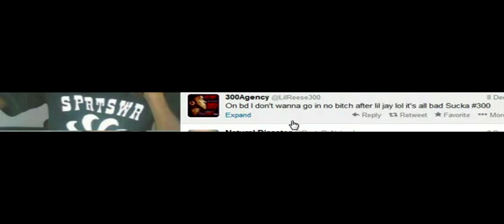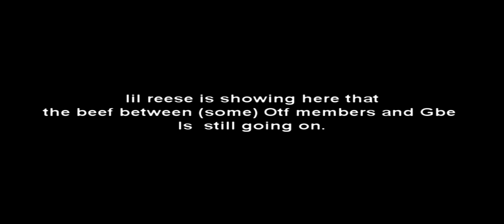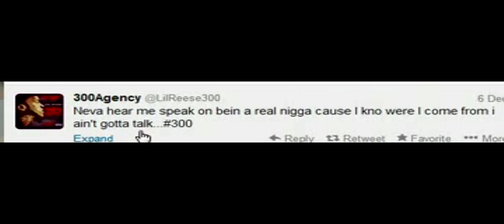Lil reese: speaks on OTF AND GBE BEEF and Tweets lil jay has STD? - (Click here!)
Lil reese knows lil durk and some of the otf dont like Gbe but he is gbe "#300 b4 Everything". He tweets